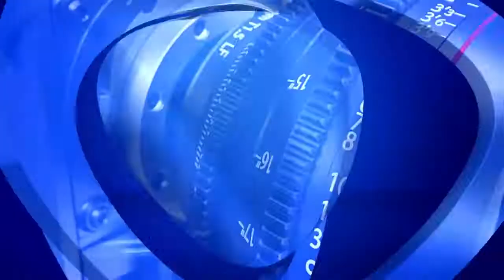Covid 19 et fêtes - Les commerçants craignent de ne pas écouler leurs marchandises